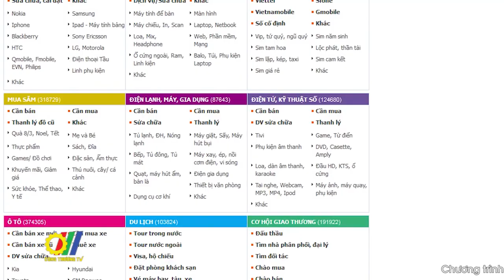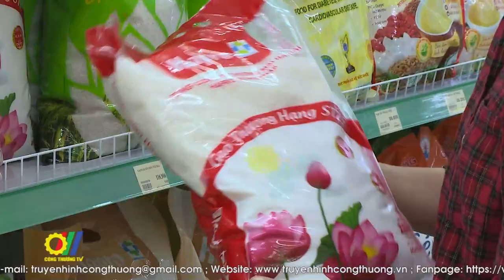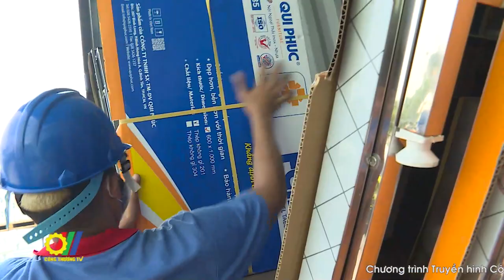Tháng Khuyến mại tập trung Quốc gia 2021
Chương trình Tháng khuyến mại tập trung Quốc gia năm nay được tổ chức từ tháng từ ngày 01 tháng 12 năm 2021 đến ngày 01 tháng 01 năm 2022 trên phạm vi toàn quốc, nhằm hỗ trợ doanh nghiệp triển khai đa dạng các hình thức khuyến mại  trên quy mô lớn với mức giảm giá sâu, cung cấp các sản phẩm hàng hóa, dịch vụ đảm bảo chất lượng, phục vụ tốt nhu cầu mua sắm của người tiêu dùng, khách du lịch trong nước và quốc tế…